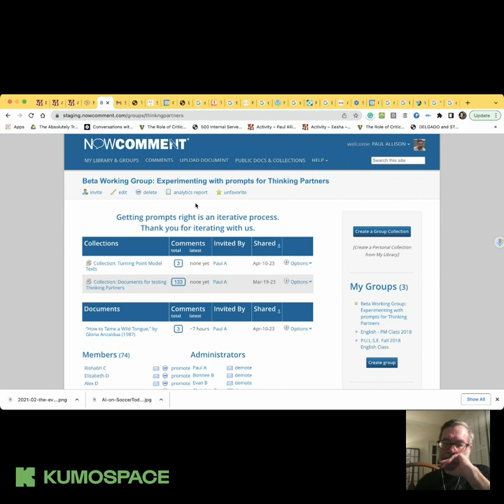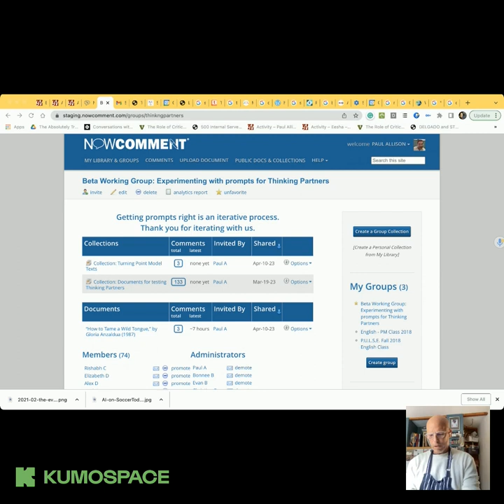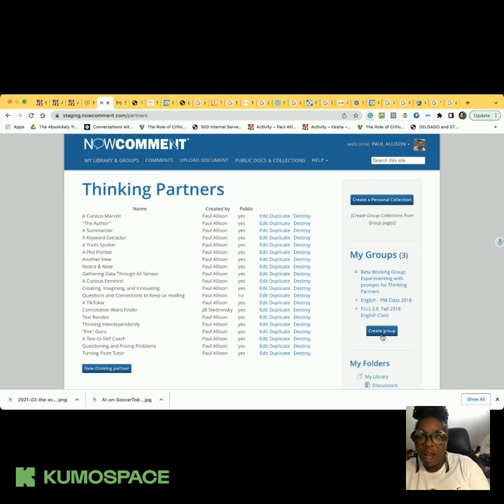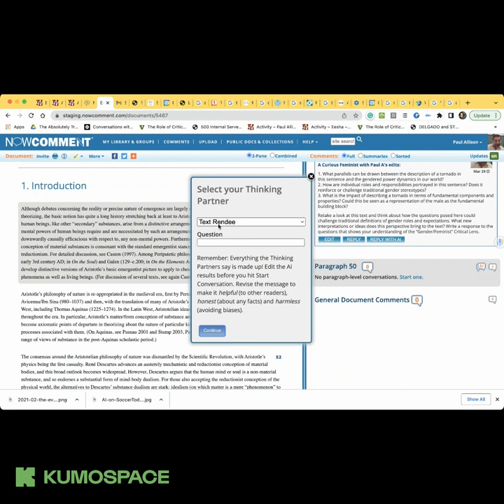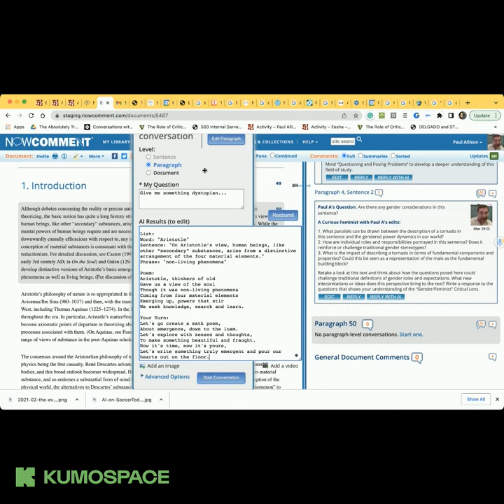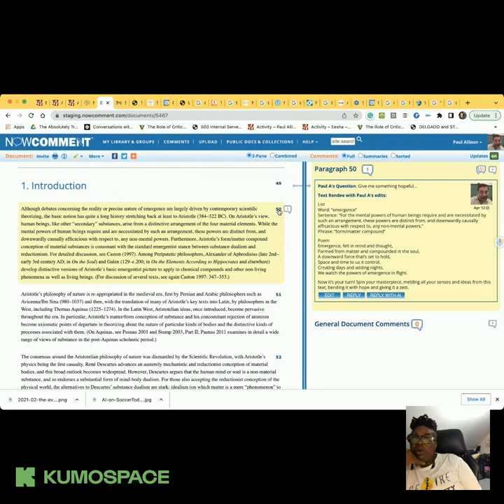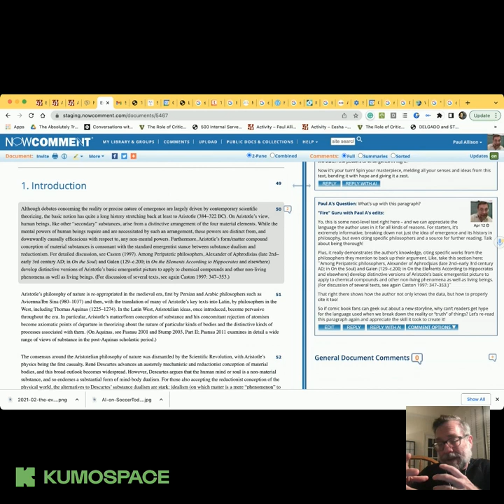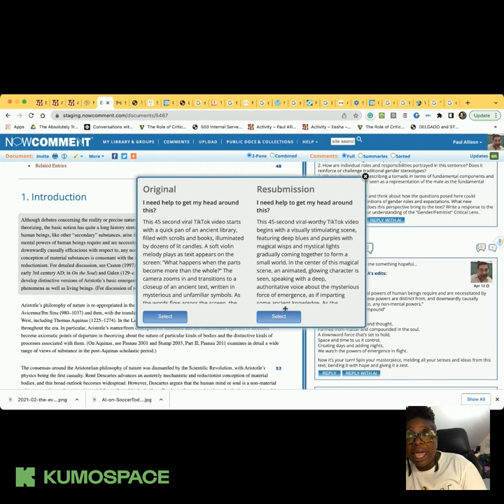TTT 04.12.2023 Thinking Partners to Support & Inspire Readers on NowComment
We invite you to beta test Thinking Partners on NowComment with us this Wednesday evening 9E/8C/7M/6P at Kumospace.com/youthvoices.

We are a few steps away from being ready to release a new platform on NowComment that will do things with AI that you haven't seen anywhere before. Here's what you can do:

You ask AI to process three pieces of text:
1) A paragraph or sentence from a document that you have uploaded to NowComment.
2) A carefully composed prompt that you have chosen from a list that includes public Thinking Partners that others have created and private ones that you have created. Prompts define the Thinking Partners that do various things from summarizing to defining keywords to providing questions from particular literary lenses to creating a TikTok version of the paragraph...
3) A Question you pose about the text to your chosen Thinking Partner.

You edit the text that AI generates before posting it. The text is returned to you in an edit box:
Your question comes into the top section of the familiar "Create a Conversation" dialogue box on NowComment
The AI content comes into the bottom box that we have relabeled "AI Result (to edit)." The AI text comes back as raw, first draft material for you to use, not "the answer" as it seems to be on any other AI platform we know of.
You post the co-composed results in the context of the paragraph or sentence that you have chosen. This is what we have learned that online annotation can do: put our discussions about a text right next to that text. What's new here is that we are now doing this with the edited results of AI -- call it contextualized AI.
You are able to define and iterate on Thinking Partners! This is powerful in at least a couple of ways. First, instead of creating a tool that we have fine-tuned to give you a specific kind of feedback, we are designing a tool that allows you to create your own Thinking Partners (or to choose from ones that others have designed). This flexibility is exciting. Second, even though it does take a bit of learning to see how to build your own Thinking Partner, this process on NowComment is an accessible, easy on-ramp into the world of prompt engineering. Our nascent work with Jill Stedronsky's 8th Graders (who have begun beta testing for us) are proving that this is possible -- and powerful!
Come play with us on NowComment's staging site.